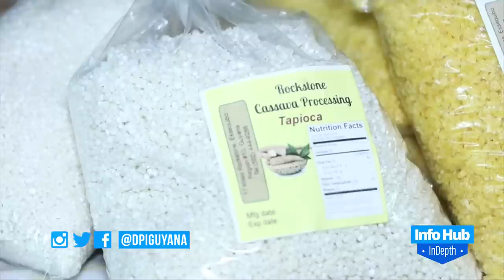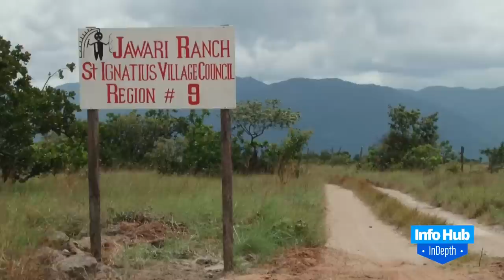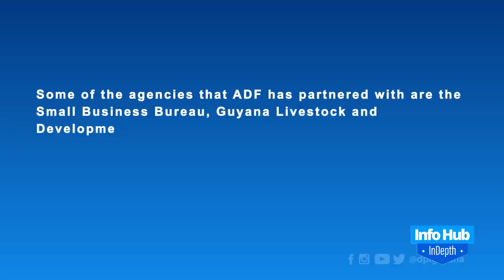Info Hub In-Depth*, July 7 – The Amerindian Development Fund